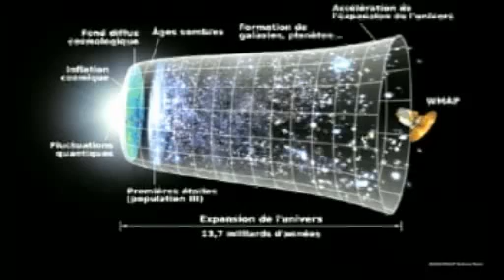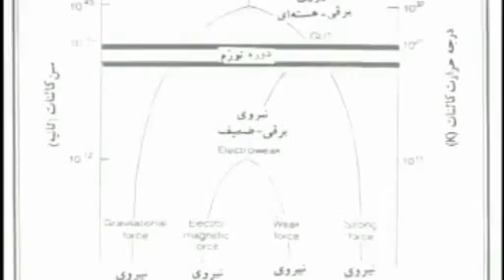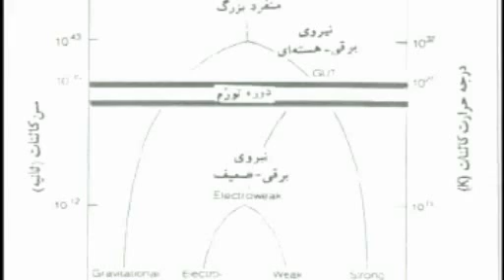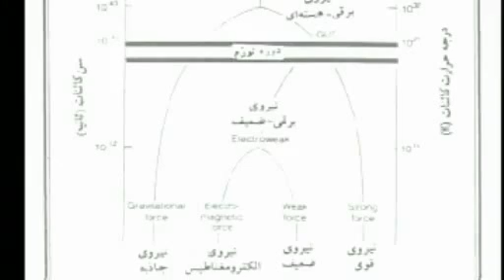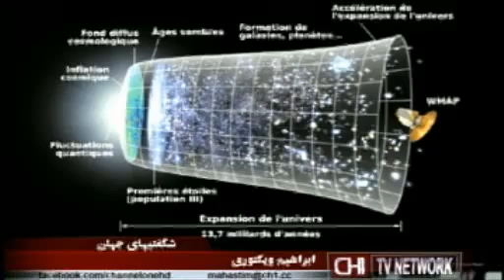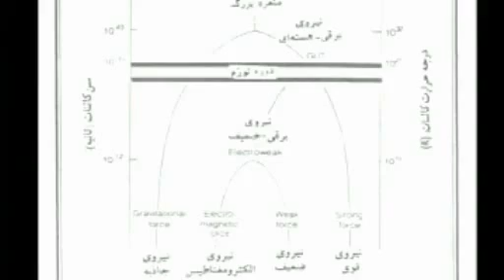Ebrahim Victory, ابراهيم ويکتوري « آفريدگار و خداي ساختگي انسان »؛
IRAN, EBRAHIM VICTORY, SPACE, UNIVERSE, GALAXY, KNOWLEDGE, LIFE, CREATURE, GOD, RELIGIONS, PLANETS, SUN, STARTS,